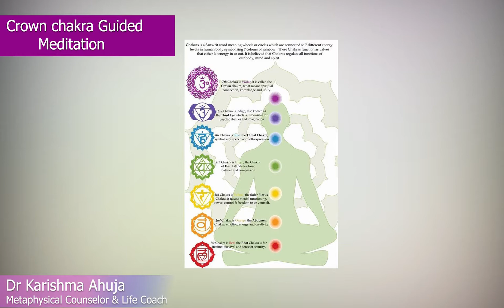Crown Chakra Healing Guided Meditation I Dr Karishma Ahuja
Crown chakra is the 7th of the seven main human chakras. The seventh chakra is referred to as "Sahasrara," in sanskrit which means 'the thousand-petal lotus chakra'.It is located at the crown of the head. This chakra is our source of enlightenment and spiritual connection to all that is. It is a connection to our higher selves, to every being on the planet, and ultimately the divine energy that creates everything in the universe.

The lotus flower is a symbol in both the Hindu and Buddhist traditions. It grows and emerges in muddy waters. Yet It blooms beautifully.
When youopen your seventh chakra, yougo beyond the physical body identification, beyond the ego, mind, and intellect. You even push beyond the individual soul that ties you to Samsara, the endless cycle of birth and rebirth. You are freed from attachments to desires. White light surrounds your body and you appear to stand out like a lotus despite even the chaos in your surroundings.

True opening of Crown Chakra means the realization that you are pure awareness. You are pure consciousness, undivided, and all expansive. You are connected to everything and everyone in a beautiful blissful loving manner and realization.

Enjoy this beautiful meditation by Dr Karishma Ahuja to enjoy deep inner peace, love and a experience a sense of blissful divine connection with everything and everyone around you.

For Personal one to one Coaching on Law of Attraction and Ho'oponopono with Dr Karishma Ahuja, Contact Dr Karishma Ahuja Institute
Home Study courses now available on:
1. Law of Attraction
2. Law of Atraction Train the Trainer
3. Ho'oponopono Inner Child Therapist Program (NEW)
4. Money Consciousness Tools
5. Forgiveness
6. Metaphysics for Health

About Dr Karishma
Dr. Karishma Ahuja is a renowned Law of Attraction Trainer, Hypnotherapist & Metaphysical Counselor in India with profound expertise in Forgiveness therapies and inner child healing based on the Hawaiin Problem Solving technique of Ho’oponopono. Dr Ahuja has written over 100 articles and coached thousands of people over the last 10 years.

Dr. Karishma has a weekly column in "The Hindustan Times" and regularly shares her inputs for success on her Blog and on other online portals like Midday, Tax Guru, Afternoon DC, Entrepreneur India and Women Fitness